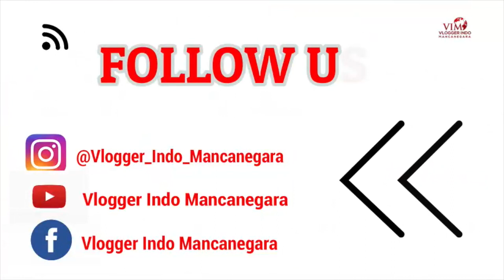Tradisi Lebaran Kita Di Inggris: Rasa Indonesia? | Collab Edisi Ramadan VIM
Hey ho, kali ini gw kolab sama beberapa temen di VIM, kita usung tradisi lebaran kita. Walaupun kita tinggal di luar negeri, apakah kita masih punya tradisi lebaran? Kayak apa siy?

SELAMAT MENJALANKAN IBADAH PUASA 1440 H

About me:
Perkenalkan, gw Dyah. Gw pindah ke Inggris bulan Juni 2018, nyusul suami gw Greig. Di channel ini kita akan upload berbagai hal random yang kita lakuin bareng disini, pas kita travel, atau hal-hal yang menarik bagi kita.

Semoga kalian suka ya... Dukung kita dan kasih tahu juga apa yang kalian suka.